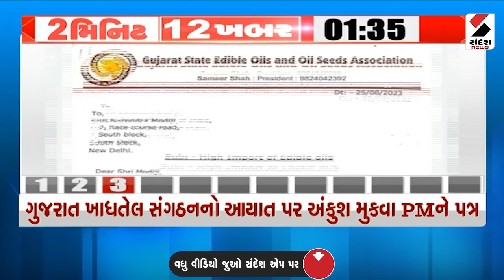2 MIN 12 KHABAR | ગુજરાત ખાદ્યતેલ અને તેલીબિયાં સંગઠને આયાત પર અંકુશ મુકવા PMને પત્ર લખ્યો